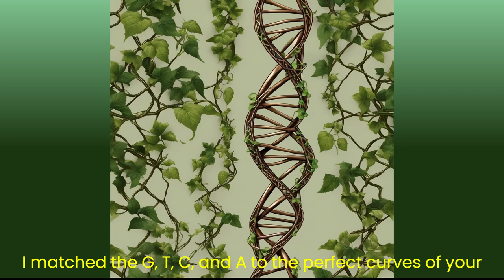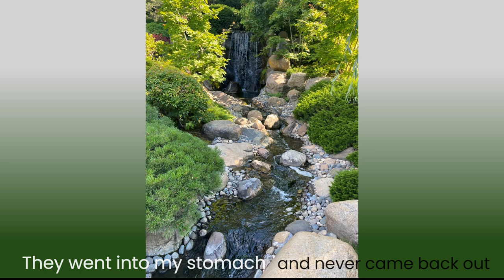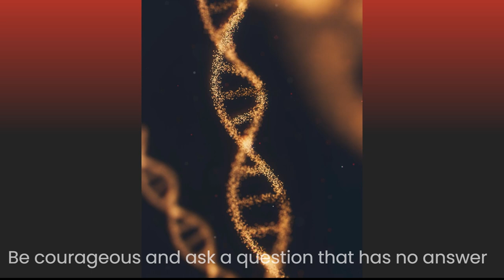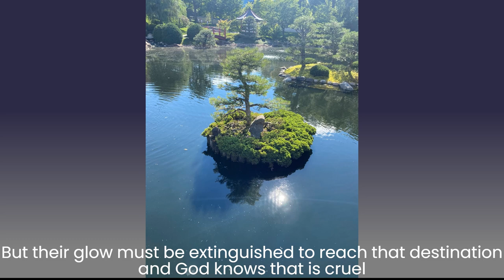Born To Be A Jewel - Space Station Alpha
From the 2003 concept album 'Love Songs for Andromeda'.

As the album title suggests, everything on this album is a kind of love song (although I profess to not writing many...)This song traces the connections between lust, symmetry, geometry, and sense of self. As usual, there is an underlying astronomical tether--'Born To Be A Jewel' refers to the fact that many stars of a certain size end their lives as compressed carbon. As they cool off over the eons, they become diamonds.

album: Love Songs For Andromeda

released: 6-20-03